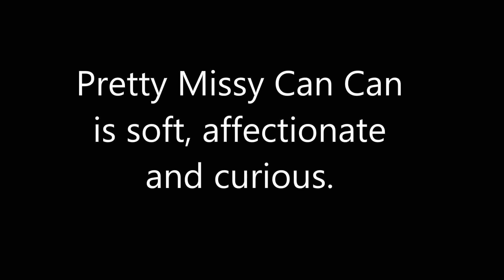Missy Can Can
Missy Can Can is a sweet affectionate gray tabby currently staying at Yavapai Humane Society, Prescott AZ.